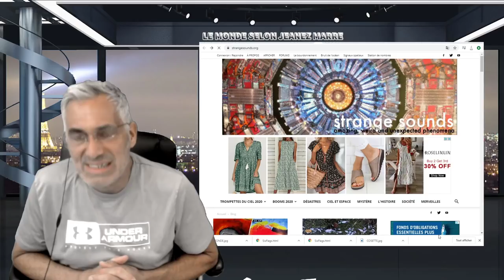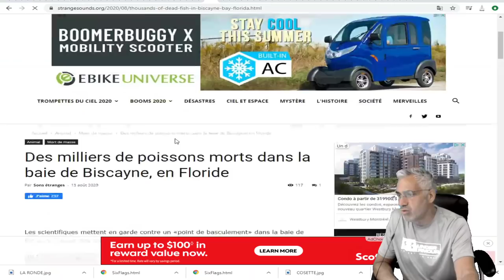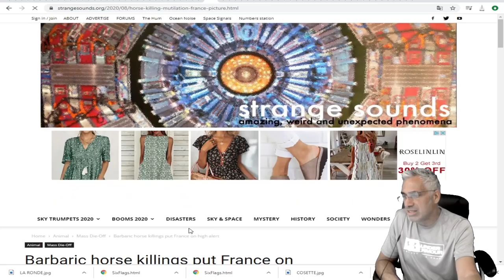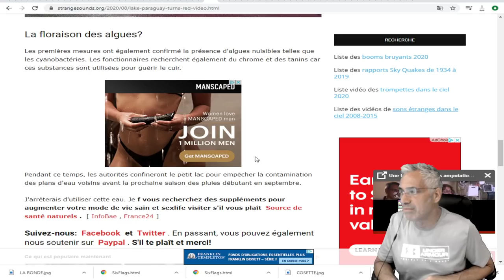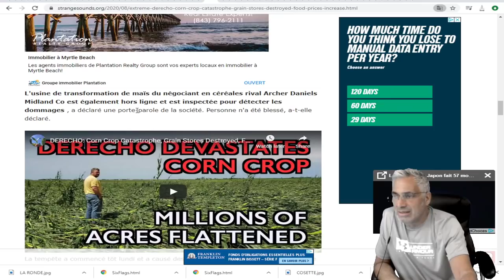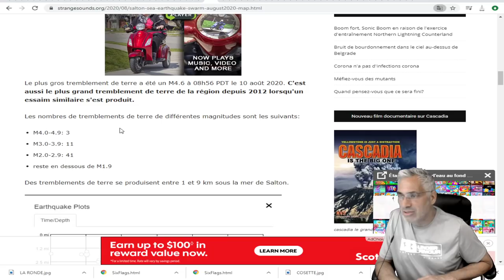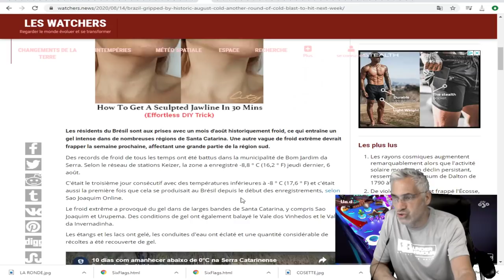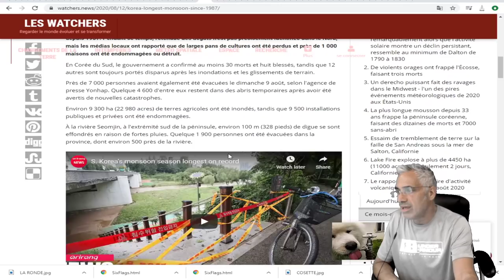TOUS LES ÉVÈNEMENTS CLIMATIQUES DES DERNIERS JOURS ET PLUS....